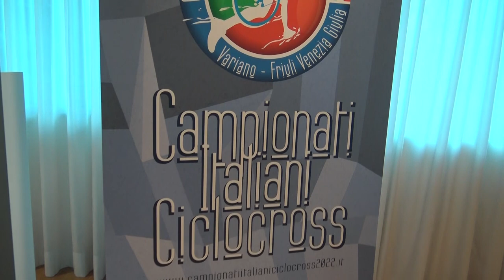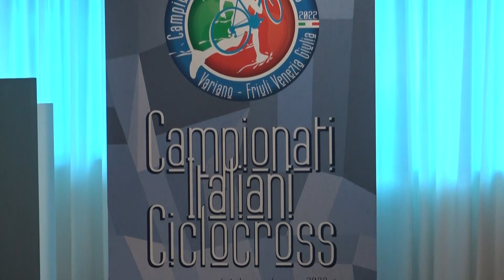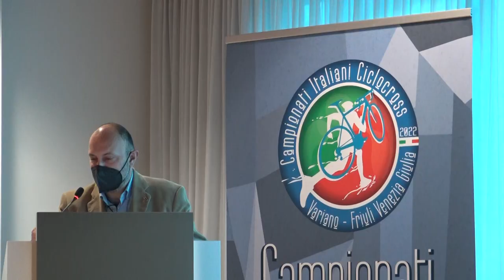Presentazione dei Campionati Italiani Ciclocross 2022